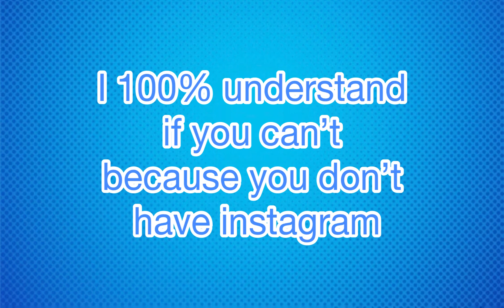I Have An Instagram!